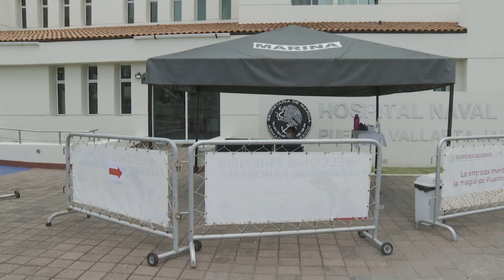Alfaro vendrá a Vallarta este martes a inaugurar eventos | CPS Noticias Puerto Vallarta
Este martes, estará en Puerto Vallarta el Gobernador del Estado, Enrique Alfaro Ramírez, para asistir a una serie de eventos que se realizarán en esta ciudad.